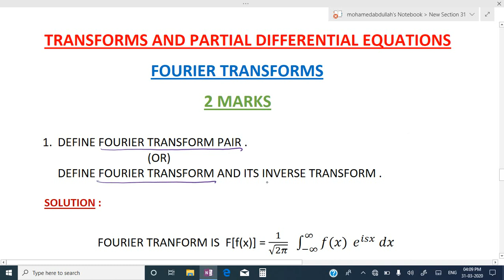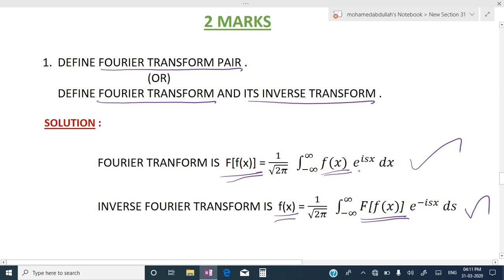FOURIER TRANSFORM QN.NO 1 (2 MARKS)